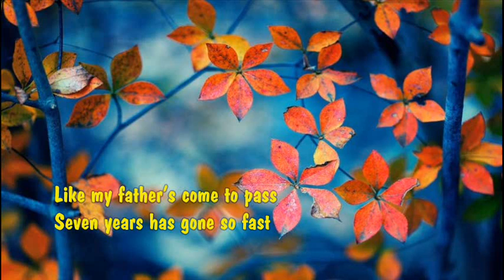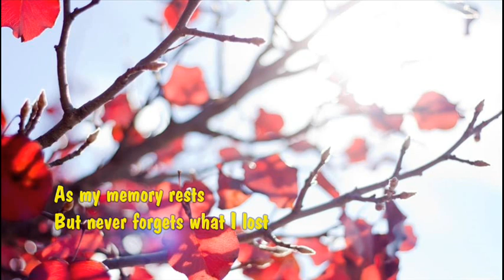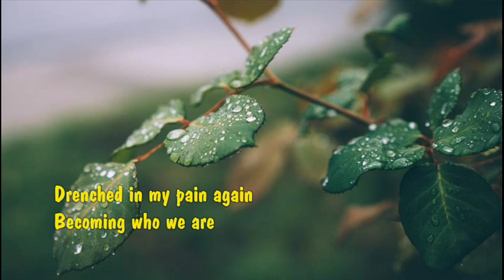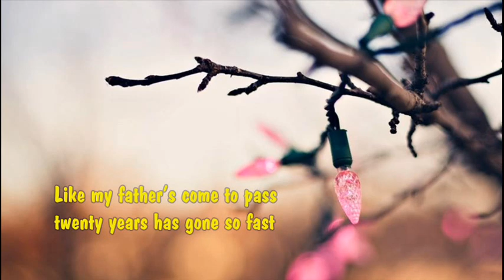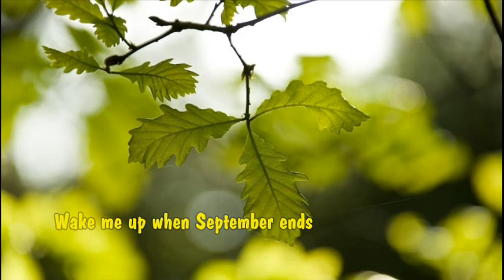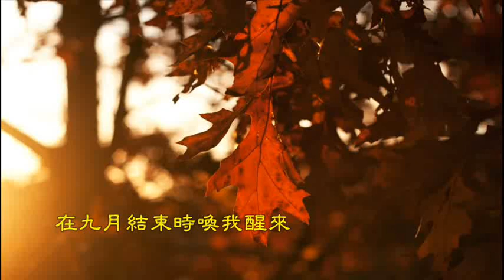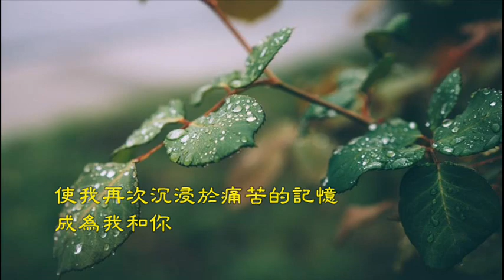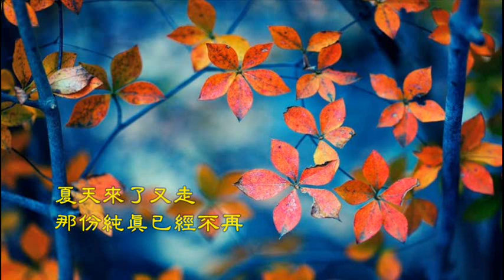Green Day - Wake Me Up When September Ends/綠日樂隊 - 在九月結束時喚我醒來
Like my fathers come to pass
But never forget what I lost

夏天來了又走
那份純真已經不再
喚醒我 在九月結束的時候
就像父親的離世
七年時間過的如此之快
在九月結束的時候喚我醒來
這裡又下起了雨
從星空緩緩落下
使我再次沉浸於痛苦的記憶
成為我和你
即使我的記憶消亡
但永遠不會忘記我所失去的
在九月結束時喚我醒來

夏天來了又走
喚醒我 九月結束的時候
再次響起鐘聲
一如往年的初春
這裡又下起了雨
從星空緩緩落下
成為我和你
但永遠不會忘記我所失去

夏天來了又走
就像父親來到這個世上並離開
二十年過的如此之快